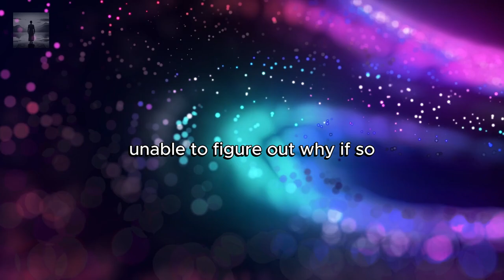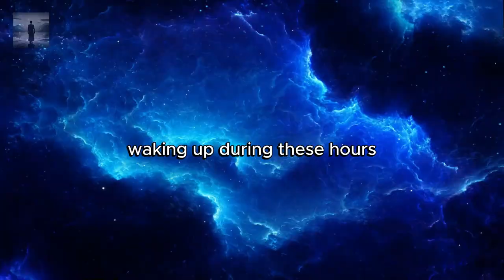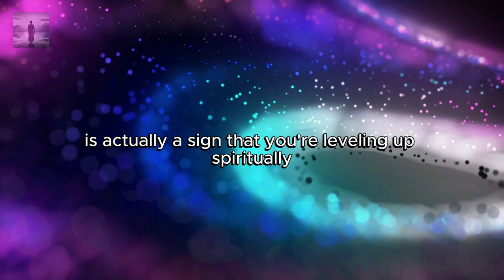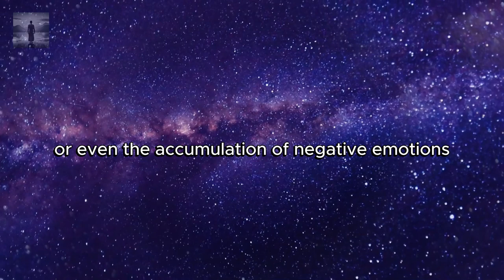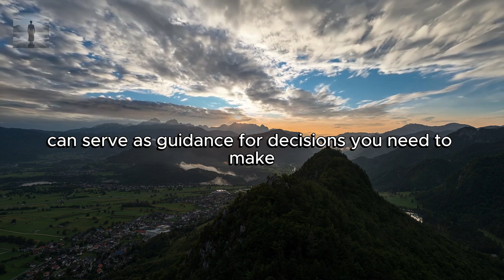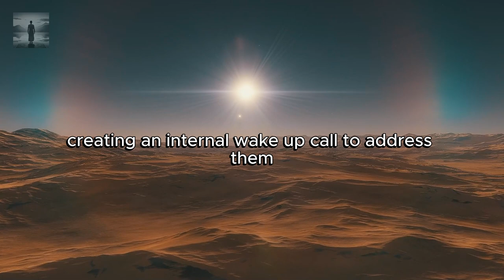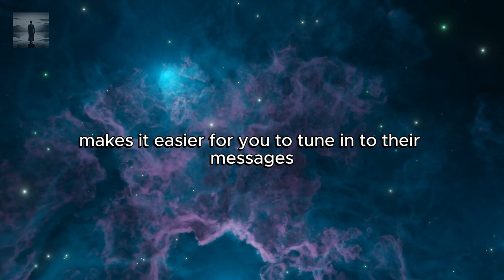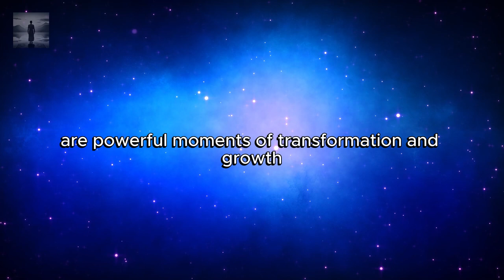🔮 Chosen Ones Why You Keep Waking Up Between 3AM and 5AM! Unlock the Spiritual Secrets 🌙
In this video "🔮 Chosen Ones: Why You Keep Waking Up Between 3AM and 5AM! Unlock the Spiritual Secrets 🌙", Are you waking up between 3AM and 5AM every night? It’s not just random! As a Chosen One, this is a powerful spiritual sign. In this video, we dive deep into why you can’t sleep during these hours and how it’s connected to your spiritual journey, energy shifts, emotional healing, and guidance from the universe. Discover how to embrace these wake-ups and what they truly mean for you! 💫✨ Don’t miss out — watch now and unlock the secrets behind your sleepless nights!